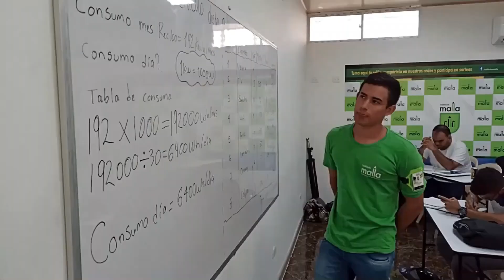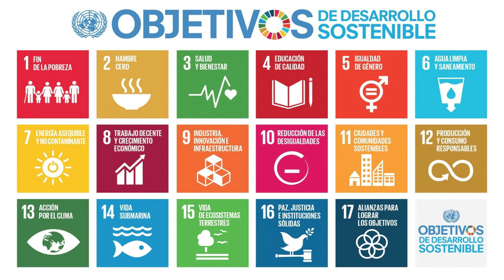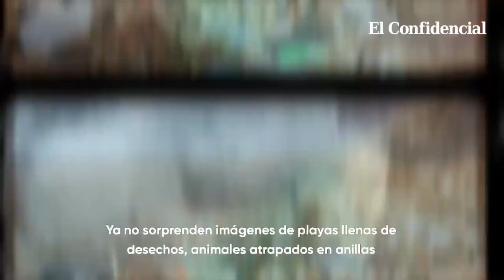✅Que es la Agenda 2030 LO BUENO !!! ENERGIA SOLAR ??? education #2023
Bueno llego el día de que hablemos de la agenda 2030 y el plan de la Onu para organizar este chiquero ole. Vamos a ello familia.
Pues de eso vamos a hablar el día de hoy así que ponete cómodo ing

Reclame su beca del 80% en nuestro curso de energía solar virtual en vivo.

Videos que no te puedes perder